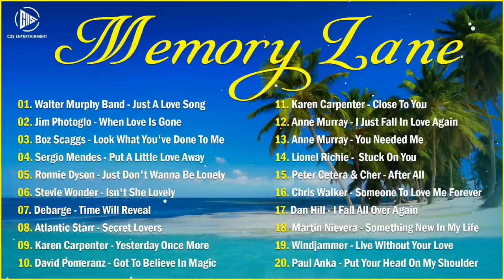Old Memory Lane Love Songs - Classic Relaxing Love Songs 70s 80s - Best soft Songs Of All Time